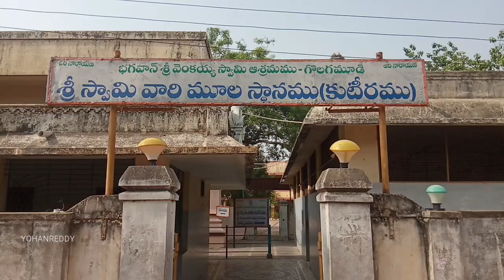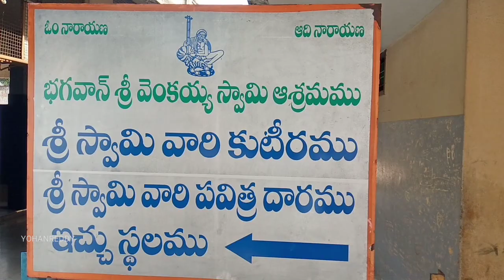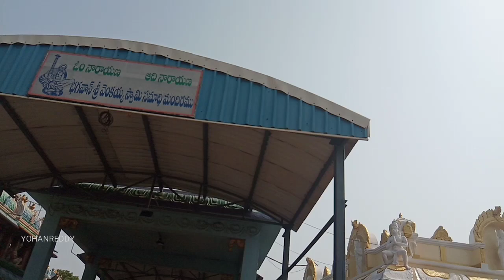గొలగమూడి వెంకయ్య స్వామి దేవాలయం, venkayya Swami temple nellore/nellore district tourist places.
గొలగమూడి వెంకయ్య స్వామి దేవాలయం, నెల్లూరు
golagamudi venkayya Swami temple 2022 year time, temple video.

2022వ సంవత్సరంలో నెల్లూరులో గొలగమూడి వెంకయ్య స్వామి గుడి సందర్శించినప్పుడు తీసిన వీడియో ఫ్రెండ్స్ ఇది.
Nellore district tourist places